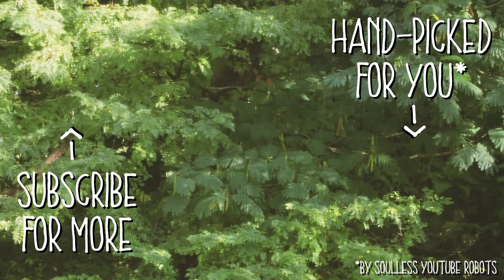What Am I Afraid Of?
Creative people share some common pitfalls, and today I needed to stop and reflect about my progress here and the challenges I’m still facing. In a way, I'm finally getting focused. In a way, I still have no idea what I'm doing.

Things like growth and social media numbers are not what creative work is about. It’s about doing what matters to you and not getting caught up in the self-doubt that most artists grapple with at one time or another. It’s about meaning something to people and to yourself.

I’m changing a few of my goals today to realign with my original intentions here and to shift my approach toward work into a more productive and fulfilling space. I hope you find something interesting that will help you take a look at your own intentions and ask if your work is fulfilling you.

Topics:

0:00 - Introduction
0:33 - My Initial Intentions
1:51 - What Have I Learned?
2:23 - My Failures
4:16 - My Successes
6:25 - Making Some Changes Moving Forward
8:10 - Fears in Sharing Creative Work
8:50 - Don't Be Afraid of What You Want
9:37 - What Do I Really Want?
10:24 - My Best Advice